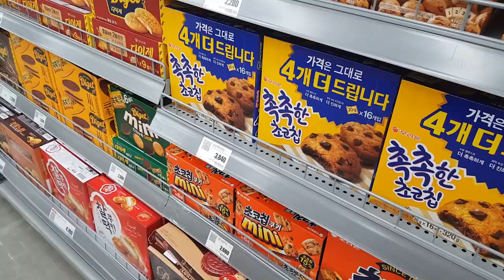Trendy Korea hairstyle | Brown Long hair | Korean hair salon Vlog 💖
Hi everyone!
Today's video is about my short trip to Korean cafe, mart and hair salon.